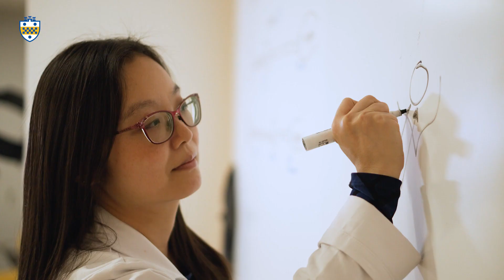Pitt/UPMC Pain Medicine Clinical Fellowship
The Pain Medicine Fellowship program is a truly multidisciplinary program with services ranging from pain rehabilitation to interventional therapies, affording the fellows opportunities to learn from work with psychologists, physical therapists, occupational therapists, and pain medicine physicians from other disciplines including neurology, psychiatry, and rehabilitation medicine. Productive research is encouraged and supported.